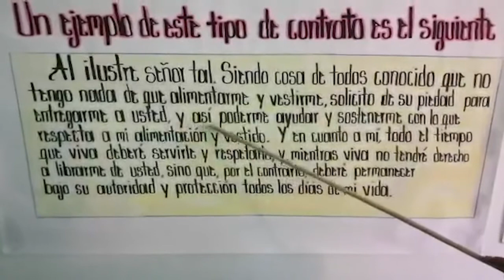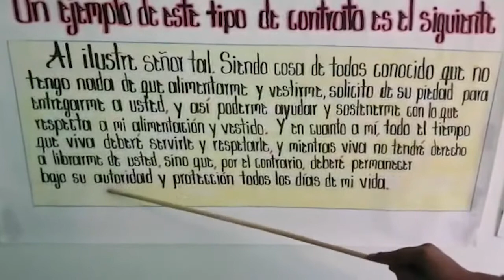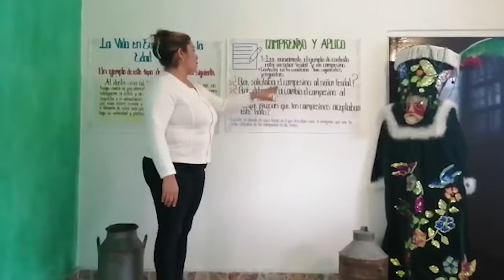La vida en Europa durante la Edad Media. Primaria, 6º. Historia. Bloque 4.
La vida en Europa durante la Edad Media. Primaria, 6º. Historia  . Sexto grado. Bloque 4. Historia.

Temixco, Morelos.